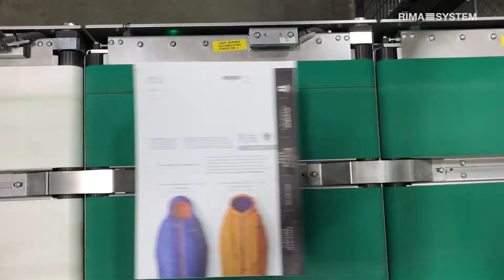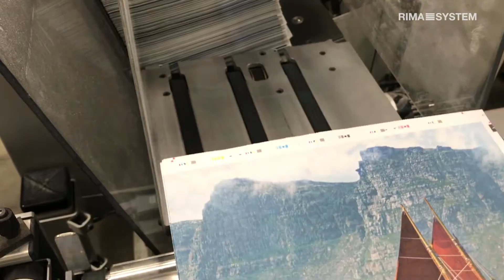Short-run cover & magazine printing: Advanced automation for optimal efficiency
RIMA-SYSTEM High quality, short run cover and magazine production. Advanced automation level for optimal efficiency. Goss Sunday 2000 press, fitted with PFF 3.2 folder and sheeter